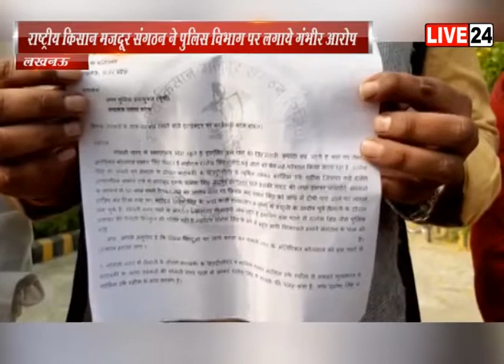जीरो टॉलरेंस नीति पर उत्तर प्रदेश पुलिस और लखनऊ पुलिस कमिश्नरेट खरी उतरती हुई